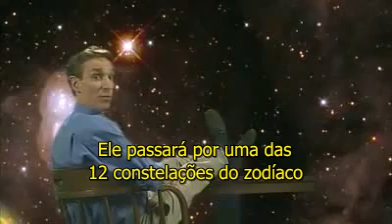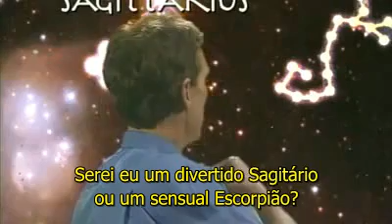Bill Nye sobre Astrologia (legendado)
Bill Nye fala sobre a grande falha da astrologia e dos signos. Para mais vídeos, acesse user/JackWaters2007